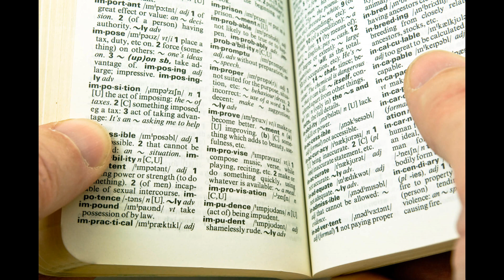Laugh Out Loud: Hilarious Facts and Trivia!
Welcome to our laughter-filled corner of amusement! Get ready to ROFL (Roll On the Floor Laughing) as we present "Laugh Out Loud: Hilarious Facts and Trivia!" Join us on a side-splitting journey as we explore the quirkiest and most amusing tidbits that are sure to tickle your funny bone. From animal antics to bizarre laws and sports mishaps, we've curated a collection of the most hilarious and surprising facts from around the world. Prepare for giggles, snorts, and belly laughs as we dive into this comical adventure!